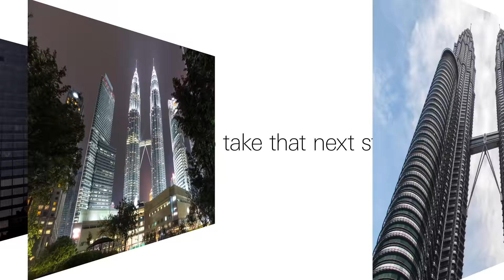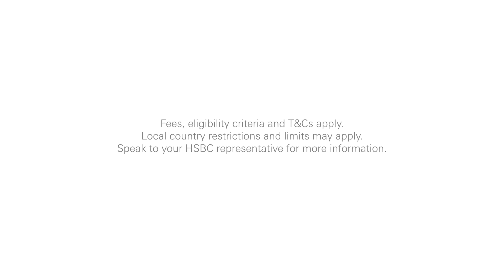Multi-currency digital wallet for SME | HSBC Global Wallet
Introducing HSBC Global Wallet, a multi-currency digital wallet that enables small-and-medium enterprises (SMEs) to make and receive international payments simply and securely from one single global account.

HSBC Global Wallet key features includes:

• Hold - Access multiple currencies from HSBC Global Wallet within HSBCnet
• Manage - Move funds between your HSBC current account and HSBC Global Wallet seamlessly
• Transact - Use local payment methods and addressable information to send and receive funds from your suppliers and customers

Member of Perbadanan Insurans Deposit Malaysia
Protected by Perbadanan Insurans Deposit Malaysia up to RM250,000 for each depositor.

For persons in Malaysia.